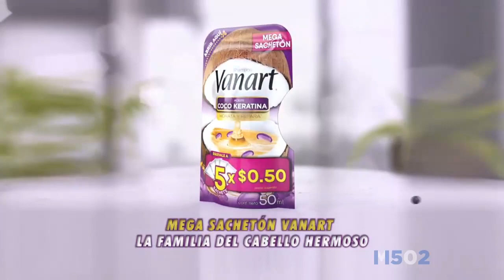Mega Sachetón Vanart • El Salvador (2020)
Rec: 12/12/20 (Canal 4)